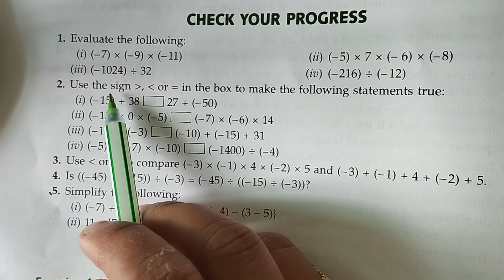New ml aggarwal class 7 maths chapter 1 (Integers) check your progress - The New Book of Mathematics